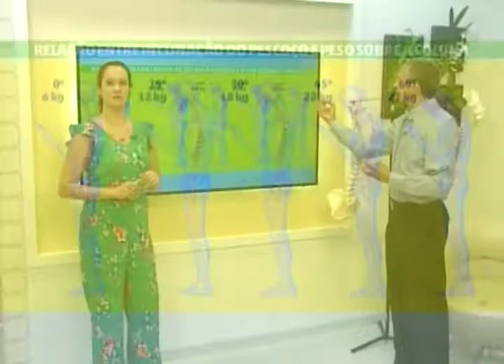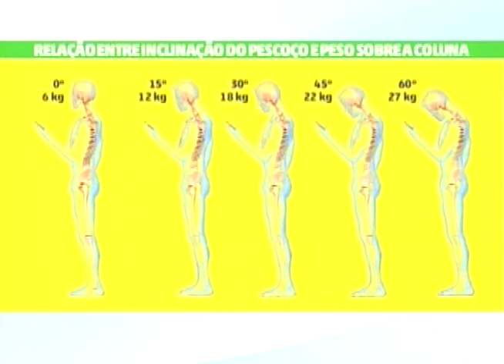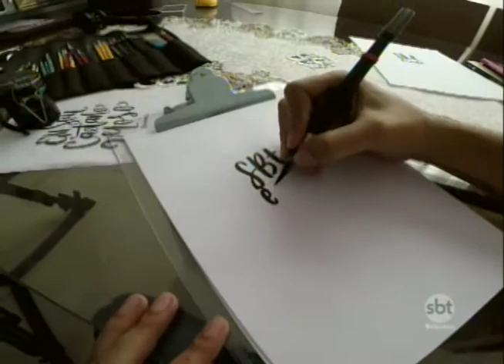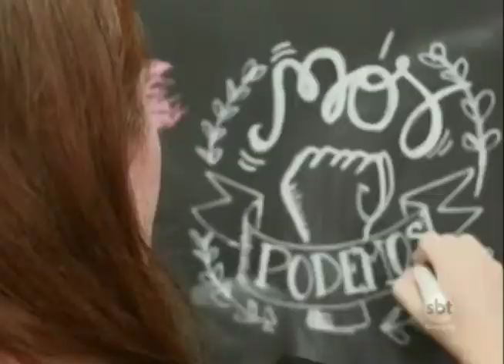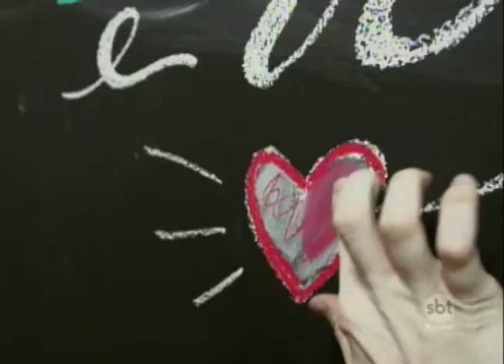SBT e Você 07/02/18 na íntegra